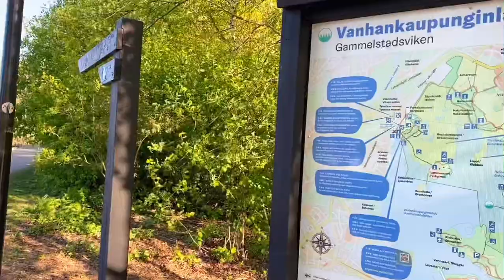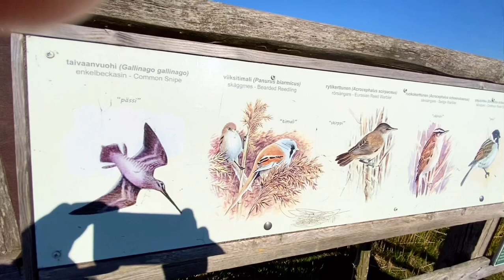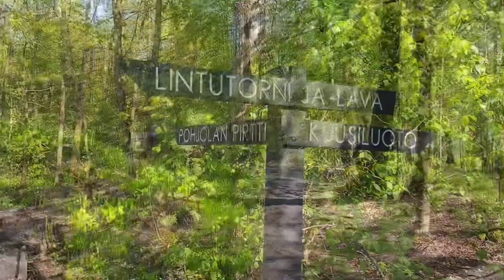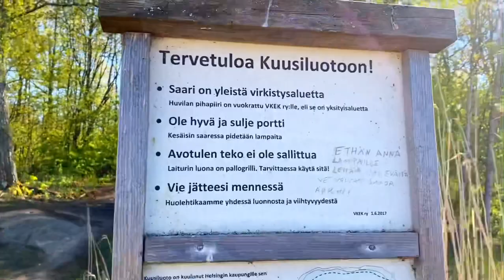Nature lover, Bird watching, Sunset, Cottages and Duckboards in Lammassaari & Kuusiluoto, Helsinki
Lammassaari is a recreational island close to Vanhankaupunginkoski rapids near Arabianranta. Lammassaari is a perfect place for nature hikes and bird watching while there are thousands of migrating birds in the area every spring and autumn. Accessible duckboards (a path made of wooden planks) begin from Pornaistenniemi. Please notice that there are private cottages in the area and walking in the area should be on marked paths only. Though the name Lammassaari, meaning "sheep island" in Finnish, sheep can't be found here but on the nearby Kuusiluoto island instead (in summertime).

Kuusiluoto, located at Vanhankaupunginlahti, is a recreational island part of the city's common recreational park areas. On the island there is an old villa, run by the association VKEK ry. The association takes care of the premises. You can access Kuusiluoto by duckboards. Starting at the end of Jokisuuntie there are duckboards (narrow walkway made of wooden planks) that take you via Lammassaari-island to Kuusiluoto, a total of 1.2 km. Rubber boots may be needed during autumn time, when the level of sea water might be even 30 cm above the normal. In the south-west point of the island there is an old dock where you can swim and fish (at your own risk). It is prohibited to make any kind of open fire on the island. For over ten years a few sheep have also spent their summer months at Kuusiluoto.

My name is Jee and I've created this channel to share entertaining travel videos .

I started this channel so I would have a place to express my love for travel and documenting it.

I'm a Filipino and currently based in Helsinki.

Musician: Jeff Kaale